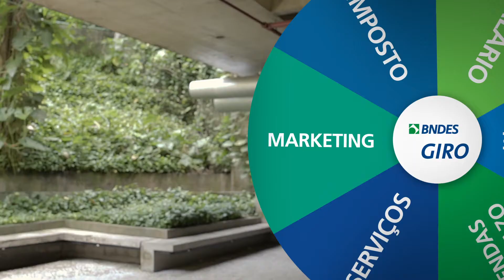nova/sb - Portfólio - BNDES - BNDES Giro - Alexandre